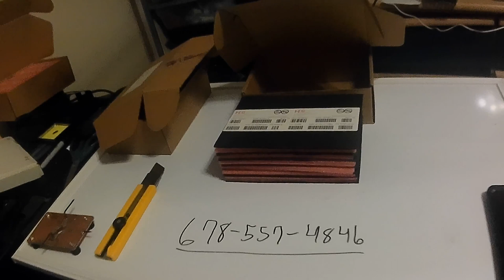Let's Try Something New - Do You Need RF Transistors For Your Projects?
TEXT 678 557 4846 & ask for price list or if your a returning customer let me know what you need and I got you!

Need any now, text and let me know what you need.